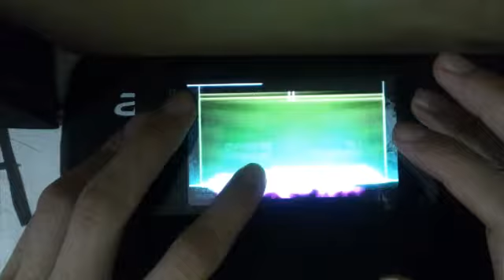[Dynamix]-forsaken-normal_full combo